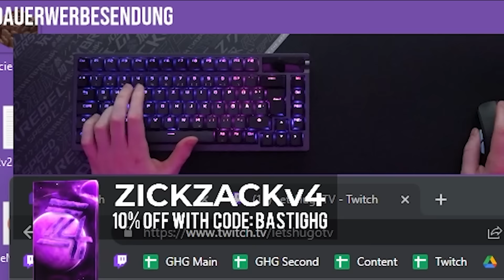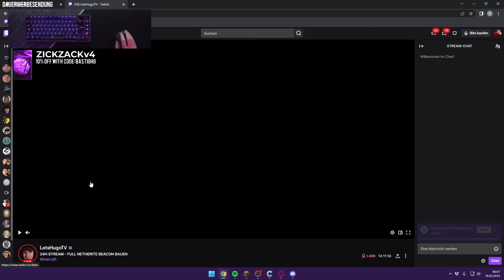FULL NETHERITE BEACON AM STÜCK FARMEN (XXL 24+ STUNDEN)